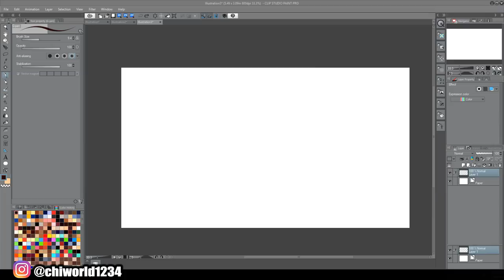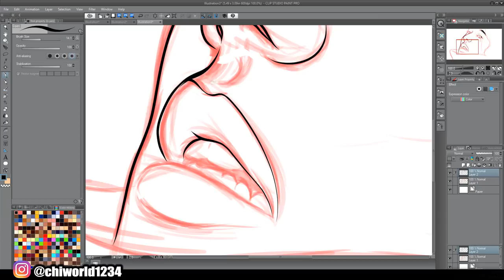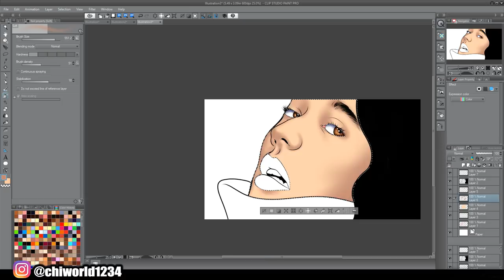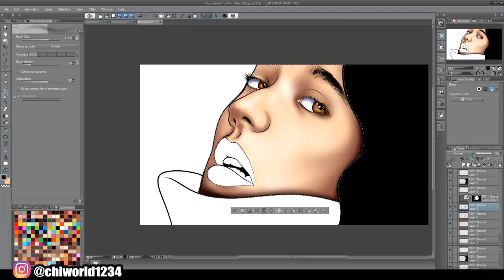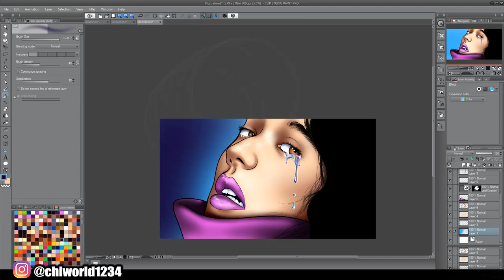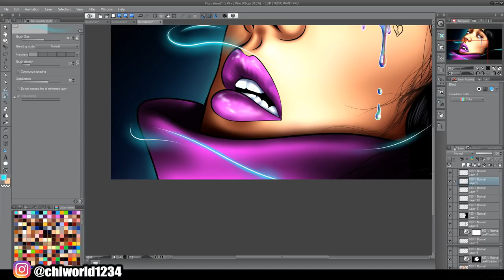How To Become A Great Artist !!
and one more thing practice ... i love yall more heat coming soon!